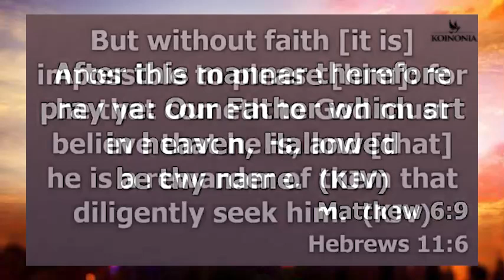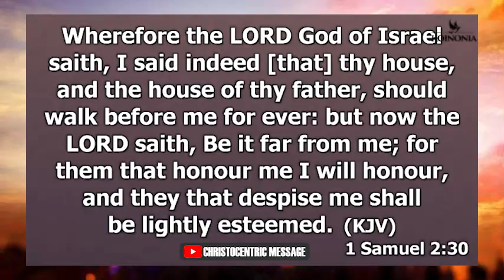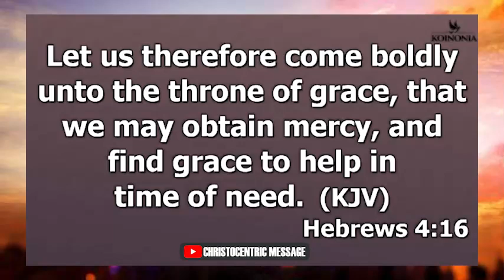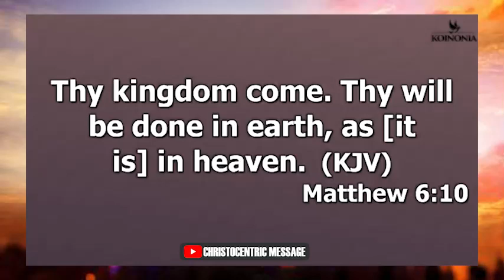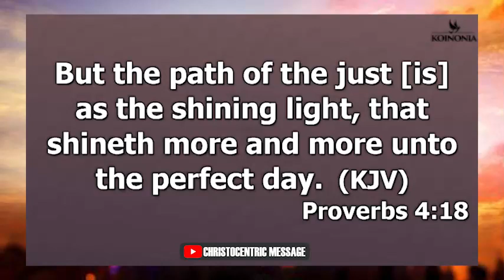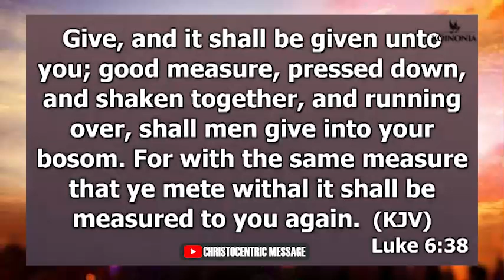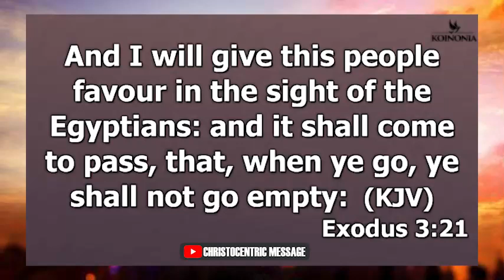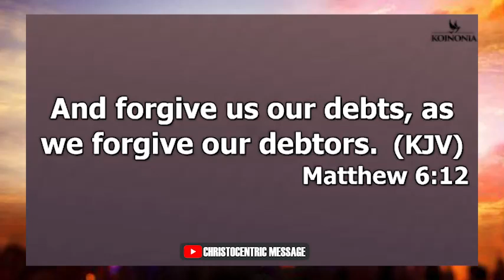BEFORE YOU CAN PRAY EFFECTIVELY (Learn This Secrets) - APOSTLE JOSHUA SELMAN